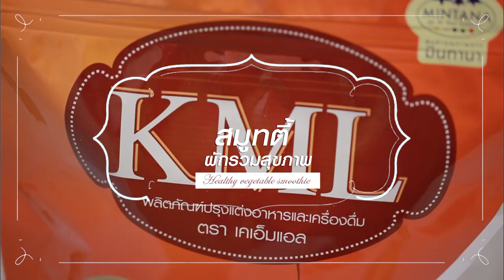สมูทตีผักรวมสุขภาพ คลิปการทำ โดย "อ. ยิ่งศักดิ์"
ผลิตภัณฑ์ปรุงแต่งอาหารและเครื่องดื่ม ตรา เคเอ็มแอล : Food preparation for foods and beverages KML Brand

แคร์รอตหั่นเต๋าเล็ก 80 กรัม
ขึ้นฉ่ายหั่นท่อน 20 กรัม
ฟักทองต้มสุกหั่นเต๋าเล็ก 80 กรัม
แอปเปิลเขียวหั่นเต๋าเล็ก 50 กรัม
ผลิตภัณฑ์ปรุงแต่งอาหารและเครื่องดื่ม ตรา เคเอ็มแอล 100 กรัม
น้ำแข็งบด 400 กรัม
แคร์รอตกดพิมพ์รูปดอกไม้ ,ช่อขึ้นฉ่าย สำหรับตกแต่ง
ผลิตภัณฑ์ปรุงแต่งอาหารและเครื่องดื่ม ตรา เคเอ็มแอล สำหรับโรยหน้า

1. ใส่แคร์รอต ขึ้นฉ่าย ฟักทองต้ม แอปเปิลเขียว น้ำผึ้ง และ ผลิตภัณฑ์ปรุงแต่งอาหารและเครื่องดื่ม ตรา เคเอ็มแอล ลงในโถปั่น ปั่นจนส่วนผสมละเอียด เติมน้ำแข็งบด ปั่นต่อจนส่วนผสมละเอียดเนียน
2. เทลงในแก้วเสิร์ฟ ตกแต่งด้วยแคร์รอตกดรูปดอกไม้ และช่อขึ้นฉ่าย โรย ผลิตภัณฑ์ปรุงแต่งอาหารและเครื่องดื่ม ตรา เคเอ็มแอล พร้อมเสิร์ฟ

Line @yingsakfood